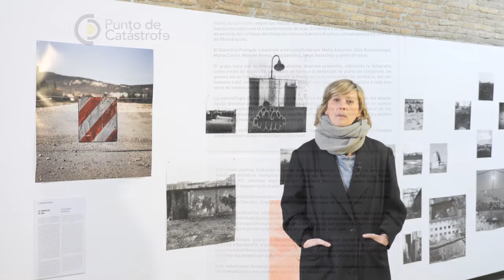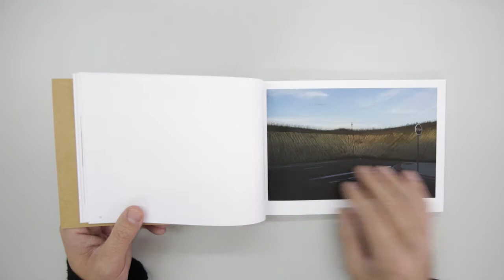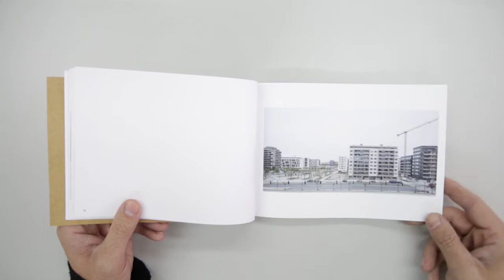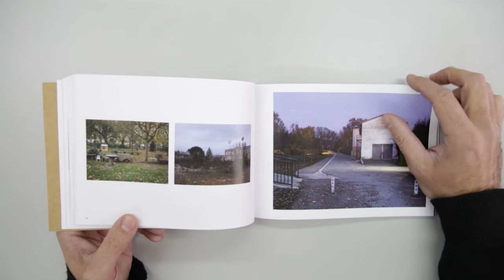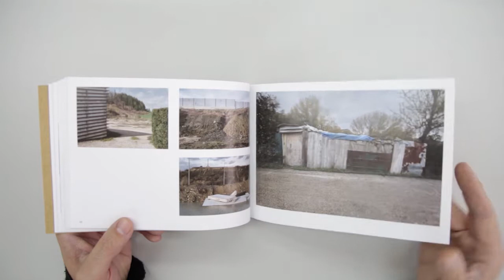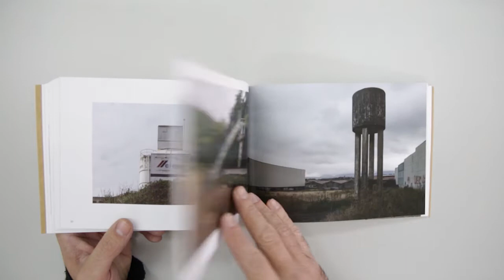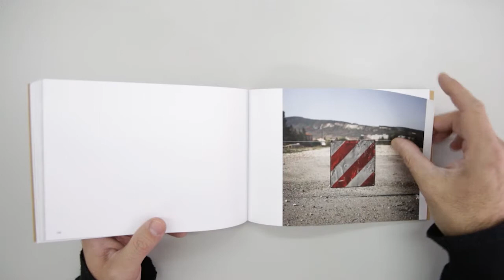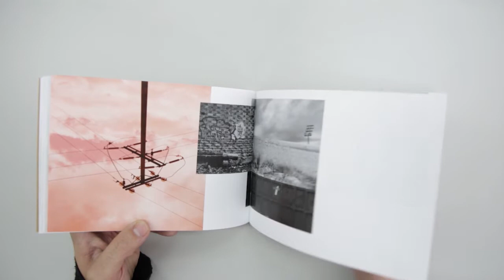Limiferia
Limiferia, proyecto fotográfico del colectivo Punto de Catástrofe, trata de esos espacios en la periferia de las ciudades, donde se confunde lo urbano y lo rural, esa franja donde se unen dos mundos y que tiene una personalidad única.
 Cada autor se ha acercado a Limiferia desde su propia mirada.